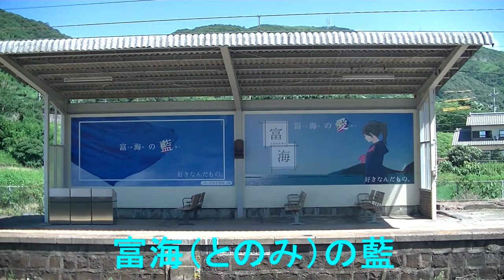綺麗な夏の富海海岸 山陽本線 国鉄115系 4両 3000番台 N-10 N-07 編成 JR西日本 富海 2021.7.26 03622